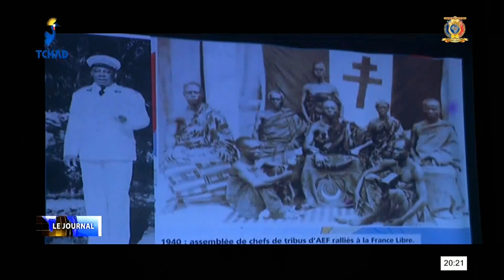COOPÉRATION TCHAD/FRANCE - Hommage aux soldats Tchadiens